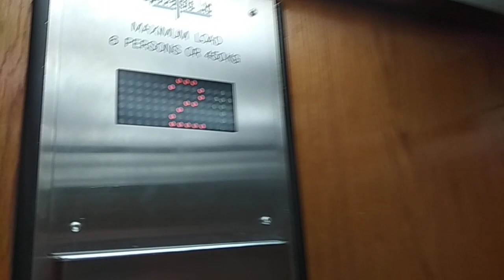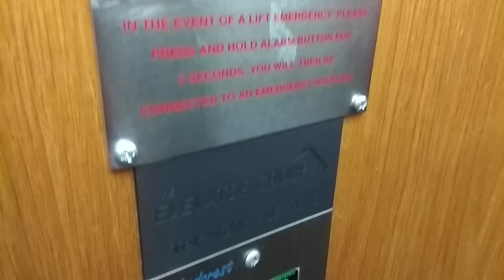Lift at Trebovir Hotel Earl's Court, London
A rather basic generic hydraulic lift at the hotel I'm staying at in London. This one levels very quickly, much quicker than other generic hydraulics from the same era. The buttons appear to be replaced very recently, as an older picture of the hotel showed that the lift had a different call station and call buttons.
Capacity:6persons450kg
Manufacturer:Lift Specialists Ltd
History:Original (Except for the buttons)
This is one of the few lifts in London which I recorded on my phone. Many others are recorded on my camera, which I will upload once I return back to Singapore in December.